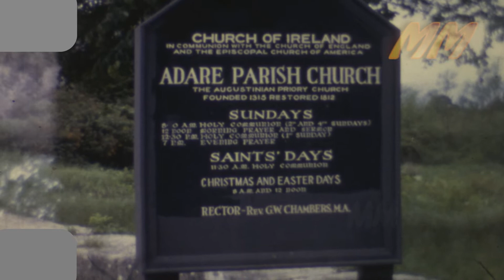Trip to Ireland late 1950's early 1960's old cine film 057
Old 8mm cine film from the late 1950's early 1960's of a coach holiday to Ireland some of the places visited are Ballycastle, Londonderry gardens glass house, Ballykelly, Slieve Donard Hotel Newcastle Co Down and Adare village.